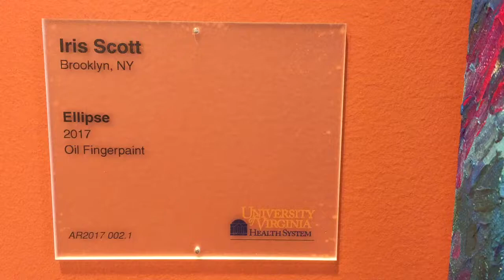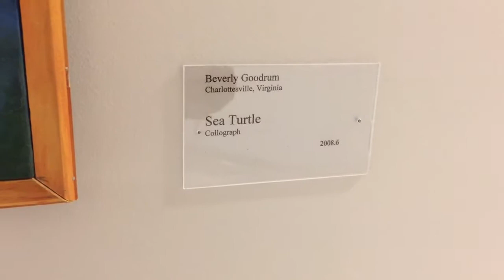3-23-18 Amazing Oil Finger Painting